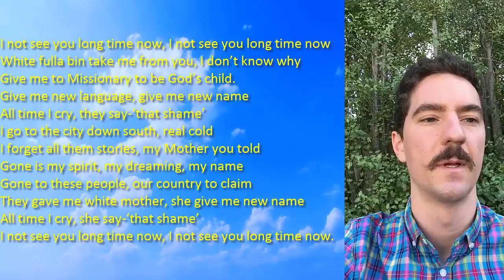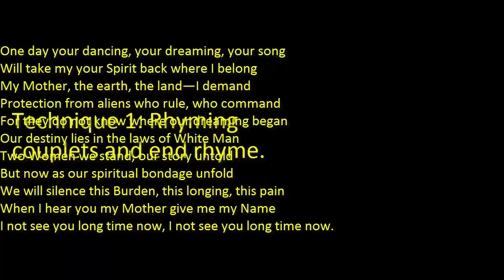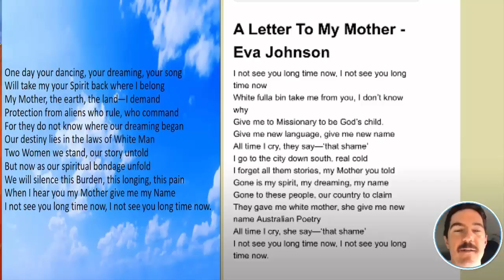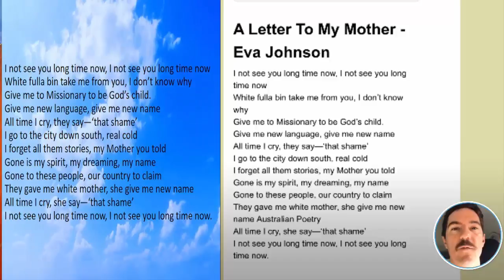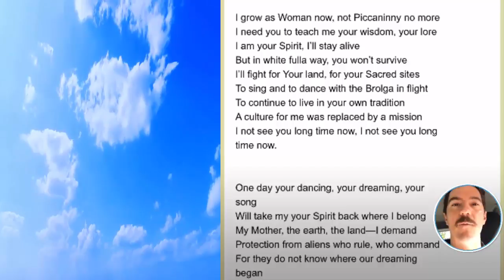Eva Johnson - A letter to my mother - Indigenous Poem Reading and Analysis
A performance / reading of the poem, A Letter To My Mother by Eva Johnson, with two small examples of poetic techniques used: end rhyme, rhyming couplets and enjambment and an analysis of the techniques effect on the reading of the poem and also the effects on the reader. Original poem available below.

Appeared in Inside Black Australia
W. Les Russell - Pansy Rose Napaljarri - Rhonda Samuel Napurrurla - Irene James Napurrurla - Valerie Patterson Napanangka - Poems on prejudice - Julie Watson Nungarray - Jennie Hargraves Nampijinpa. Originally published: 1988. Author: Kevin Gilbert. Editor: Kevin Gilbert.

Eva Knowles Johnson belongs to the Malak Malak people and was born in 1946 at Daly River in the Northern Territory. At the age of two, Johnson was taken from her mother and placed on a Methodist Mission on Croker Island and at the age of 10 was transferred to an orphanage in Adelaide.